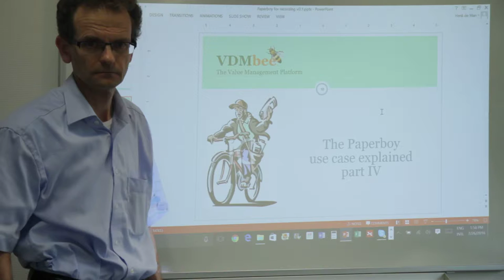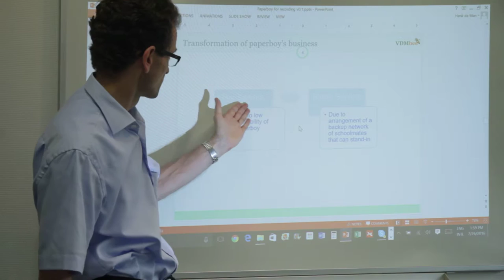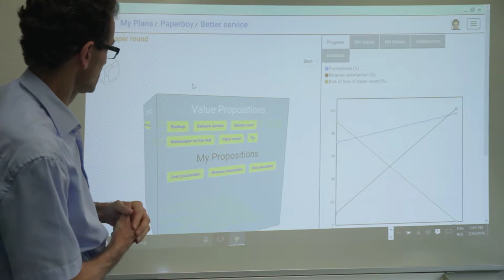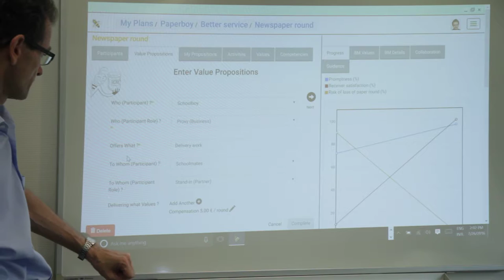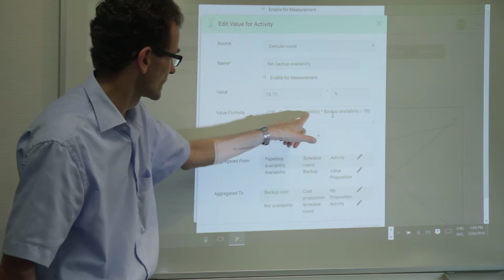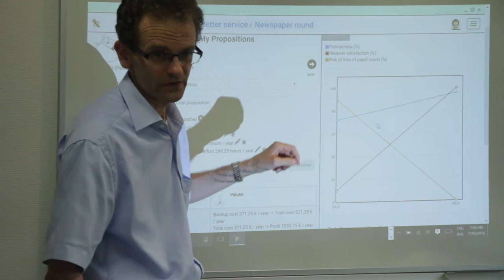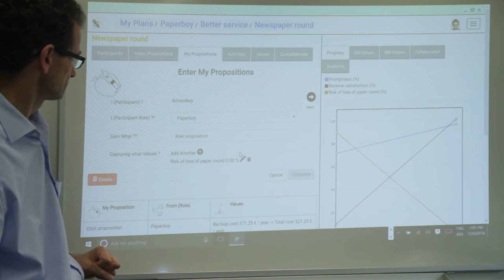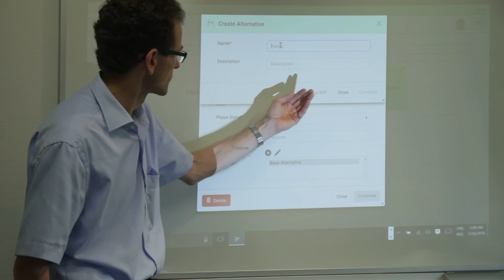Paperboy recording part IV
Paperboy Business Model and new strategy example explained (part IV) for VDMbee Strategyplanner